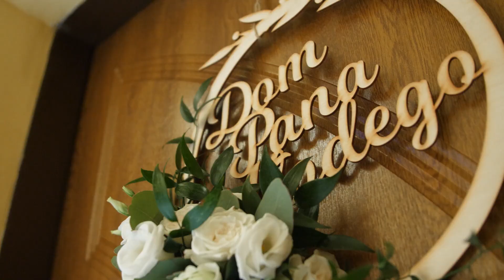Przygotowania do Ślubu W&K